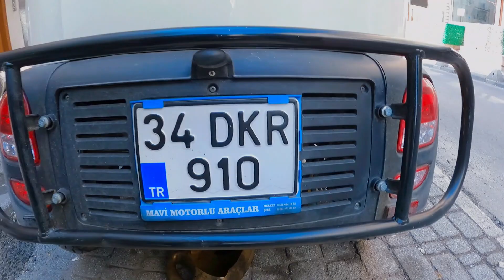REGAL RAPTOR K5 LONG DİFERANSİYEL YAĞI DEĞİŞİMİ !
Değerli Arkadaşlar bu Videomuzda Regal Raptor K5 long aracımızın eskiyen Diferansiyel Yağını Değiştirdik, iyi seyirler.